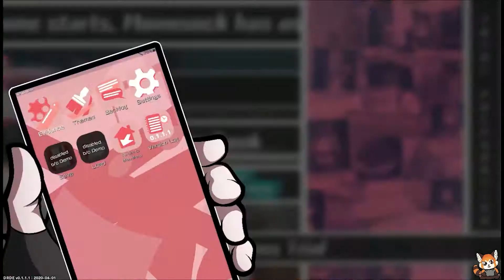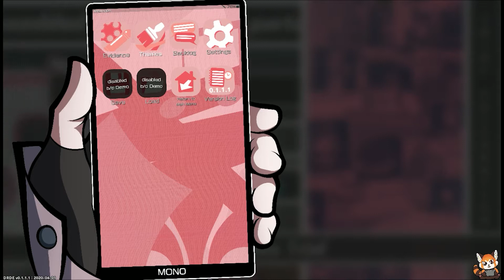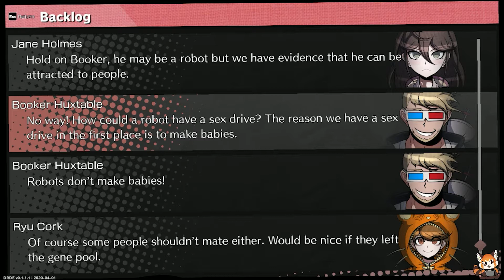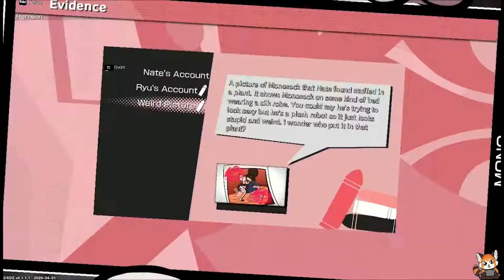How Wierd Can A Robotic Plushie Be? | Danganronpa Dead End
I'm a fan of the Danganronpa series, so when I came across this fangame I just had to play it! Shout out to the developer for such an amazing job!

Follow CodeLMD on Social Media!